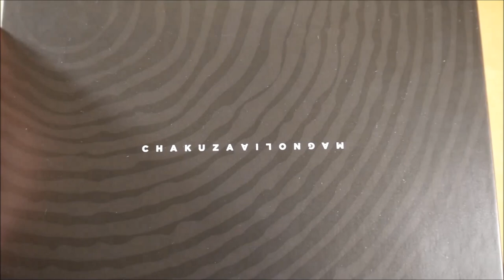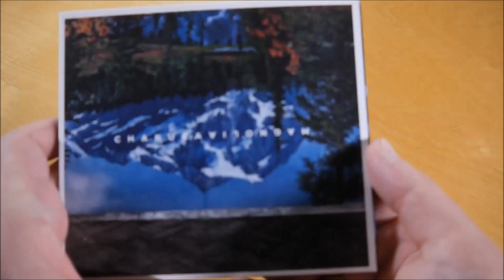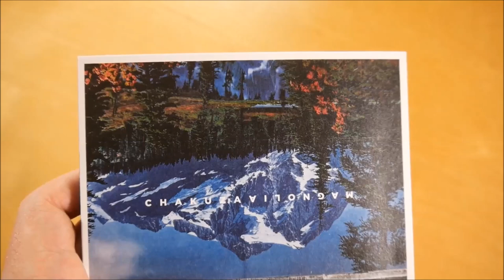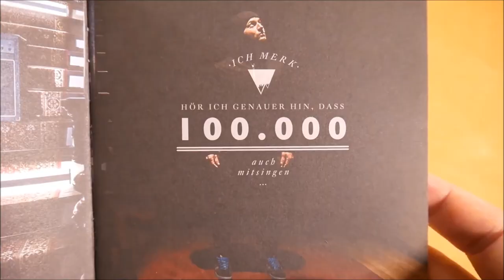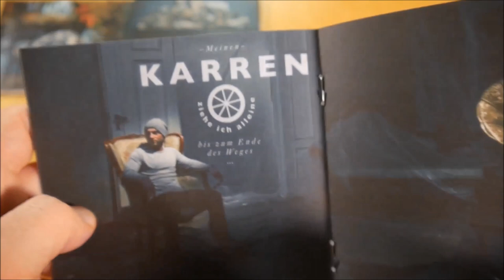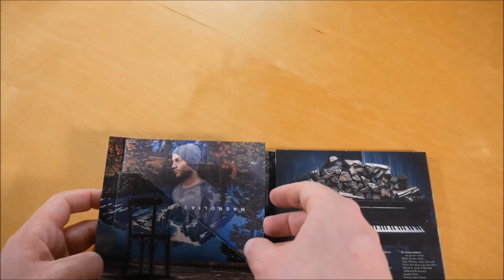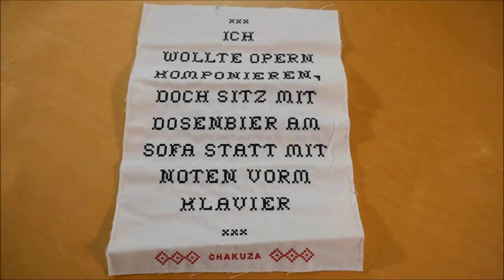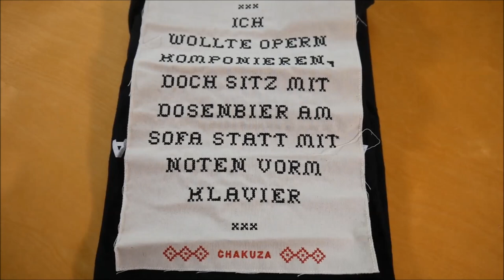Chakuza - Magnolia Box Unboxing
In diesem Video zeige ich euch die Magnolia Box von Chakuza.
► Hier könnt ihr das Album kaufen:
Weitere Musik von Chakuza

► ALBUM INFOS
Chakuza - Magnolia
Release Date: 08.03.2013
Kaufpreis: ? €

Magnolia Box Inhalt:
- Album
- Besticktes Tuch
- T-Shirt

Magnolia Tracklist:
01. Ich lauf
02. Kopf unter Wasser
03. Hollywoodliebe
04. Notlandung auf Berlin (feat. Sebastian Madsen)
05. Windmühlen
06. Schneekugel
07. Magnolia (Interlude)
08. Berge verschieben
09. Dieser eine Song
10. Decke
11. Soundtrack deines Lebens
12. Übers Meer
13. Sanduhr
14. Alles gut
15. Stehenbleiben (feat. Gerard)
16. Schwarz-weißes Hotel
17. Irgendwie / Irgendwas (feat. OK Kid)
18. Geisterfahrer (feat. Jonathan Walter)

Magnolia Info:
Das Album von Chakuza erschien am 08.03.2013 über Four Music.